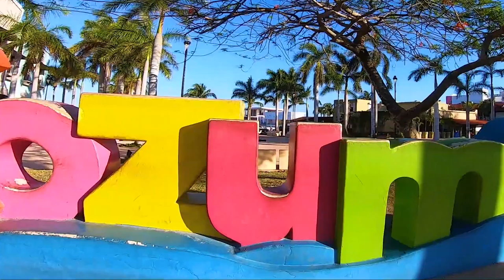Diving Cozumel Mexico ! Exploring from Cozumeleno to Westin Resorts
Freediving / snorkeling Cozumel Mexico from Cozumeleno to the Westin Resorts !

~      Featured ocean explorers from around the world
~      Diverse videos, pictures and stories of ocean life adventures world wide

🎬  Checkout my popular diving series !